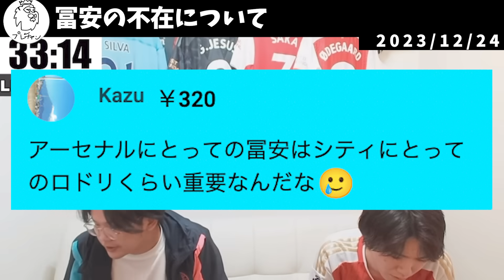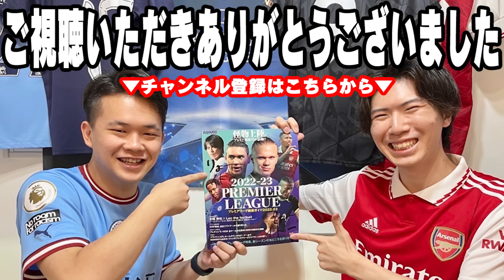冨安だったらな…って言ってるグーナーにひとこと言いたいことがあります…【プレチャン/切り抜き/冨安健洋/アーセナル】